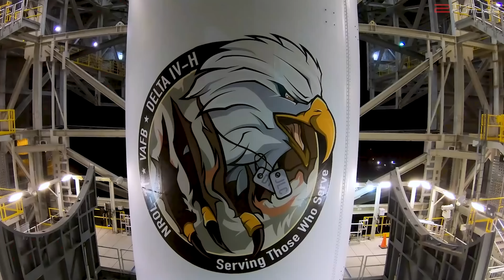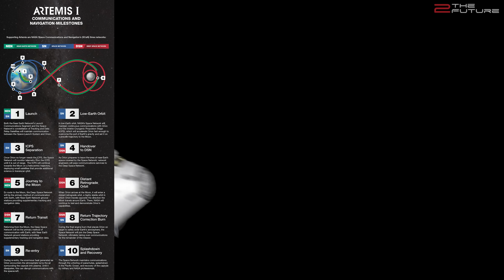Pentagon To Employ Starship, Crew Dragon Flight Delay, Super Heavy Boca Chica Update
0:00 Intro: We cover the latest Starship Super Heavy booster progress at SpaceX Boca Chica facility, the delay of SpaceX Falcon 9 Crew Dragon launch, and a potential new SpaceX Space Force mission.
1:13 The Pentagon's Transportation Command considers to utilize SpaceX Starship Super Heavy earth to earth launch for cargo and possibly also troop transportation.
4:28 SpaceX and NASA's Crew-1 mission to the ISS with SpaceX Crew Dragon capsule is delayed due to SpaceX Falcon 9 Merlin engine anomaly.
5:21 SpaceX lost the lawsuit against the US Air Force for unfairly awarding launch contracts to ULA, Northrop Grumman and Blue Origin.
7:15 At Boca Chica, SpaceX is installing three raptor engines onto Starship SN8 and preparing for the 15 km SpaceX Starship hop test. The stacking of Starship Super Heavy booster will start as soon as the Super Heavy high bay is finished.
8:13 The US Space Force considers merging Cape Canaveral with Kennedy Space Center for potential future joint NASA SpaceX Space Force mission.
9:03 NASA is preparing their deep space communications network for the NASA moon mission Artemis 1 with SLS and Orion.
10:44 Boeing astronaut Christopher Ferguson stepped down from the first crewed test flight of the Boeing CST-100 Starliner capsule.